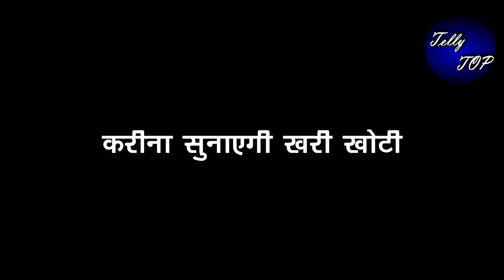KUNDALI BHAGYA || GRISH करेगा खुलासा “ यूँ SHERLYN घरवालों के सामने होगी पानी पानी”